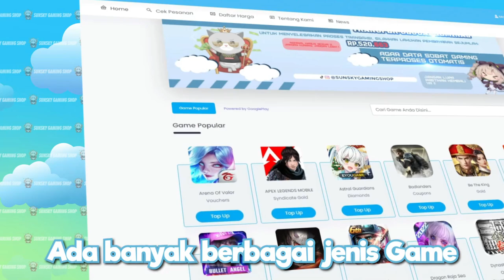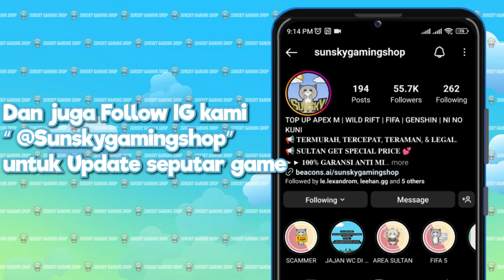Gameplay PRINCE OF LANLING! Hero Gampang Ini, Tinggal CRATCROTDHUAR Defeat - Honor Of Kings Global